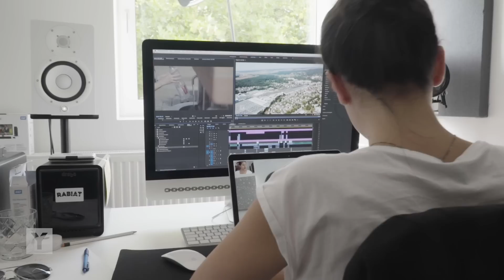Wasser - Wie der Großkonzern Nestlé eine Stadt austrocknet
Seit Jahrzehnten pumpt der Großkonzern Nestlé in der französischen Stadt Vittel Quellwasser ab, um es europaweit zu verkaufen. Das Wasser aus der Plastikflasche ist bekannt und beliebt, auch in Deutschland. Doch das Abpumpen zieht mittlerweile Konsequenzen für die Menschen in der Stadt nach sich: Der Grundwasserspiegel sinkt dramatisch. Doch statt Nestlé zu stoppen, soll nun eine teure Pipeline gebaut werden, die die Bewohner weiterhin mit Trinkwasser versorgen soll. Die Menschen haben Bedenken und sind auch im Zwiespalt: Einerseits wollen sie ihre Wasserquelle erhalten und weiterhin das saubere Wasser trinken dürfen, auf der anderen Seite ist Nestlé ein sehr großer Arbeitgeber in der Region.Gülseren Ölcüm ist nach Vittel gefahren und spricht mit den Menschen über die aktuelle Situation.
Reporter: Gülseren Ölcüm
Kamera: Ilhan Coskun
Schnitt: Steven Breden
Mehr Infos zu dem Thema:
ZDF HEUTE: Auswirkungen der Trockenheit: Was Dürre und Hitze mit Deutschland machen
Musik aus dem Film:
Bausa - Vermisst // Bausa - Tropfen // Chicks on speed - Kaltes klares Wasser // Kendrick Lamar - Swimming Pools Drank // Marteria - Tauchstation